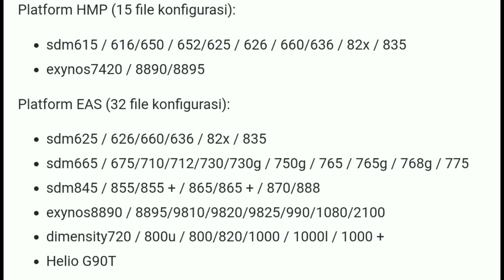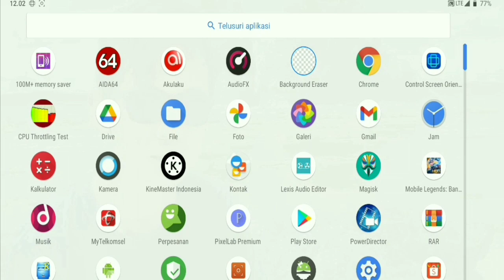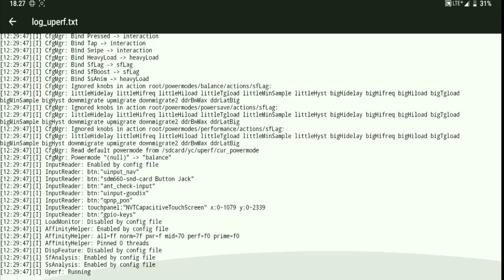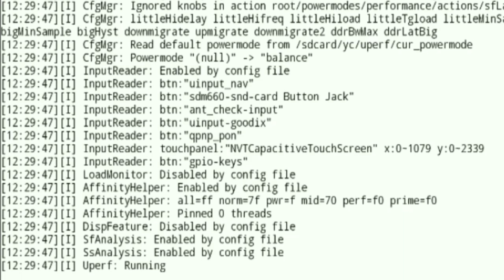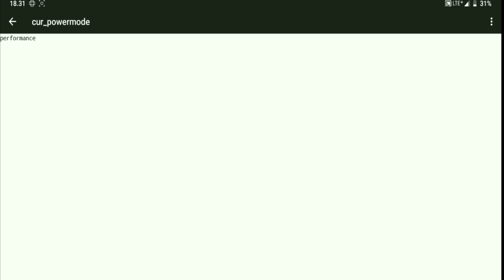Saya Mencoba Uperf V2 dan Menemukan Alasan Mengapa Ini TERBAIK UNTUK Bermain Game!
SALAH SATU MODULE MAGISK GAMING TERBAIK COCOK BUAT GAME HD | UPERF V2 | BANG LEVV